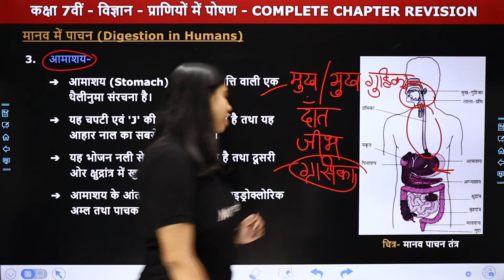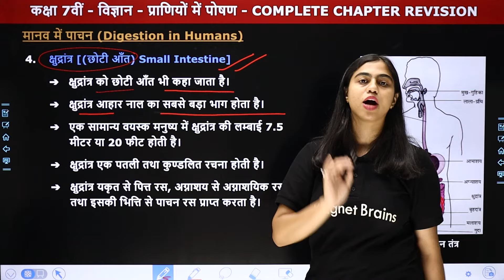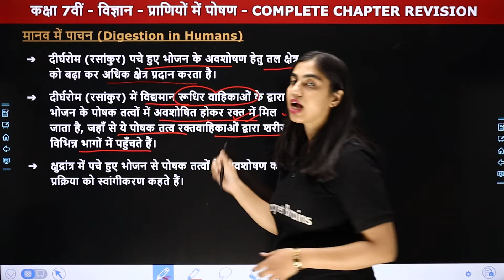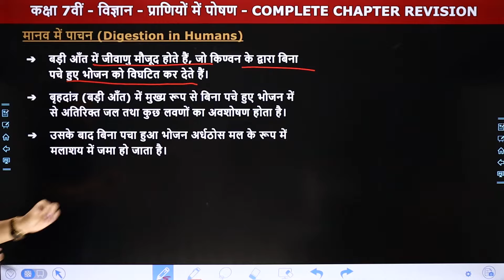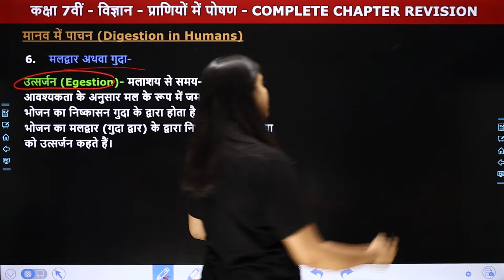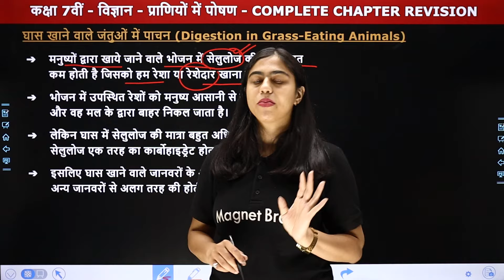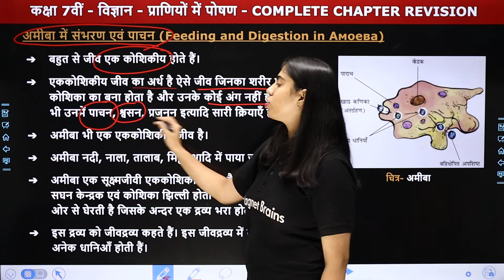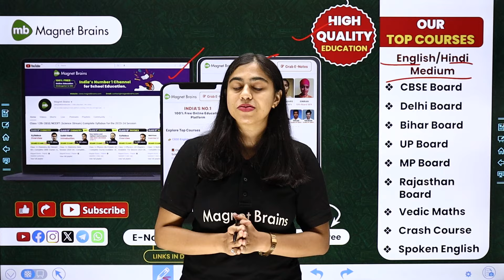प्राणियों में पोषण (Nutrition in Animals) - One Shot Revision (Part 2) | Class 7 Science Chapter 2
✔️ Class: 7th
✔️ Subject:  Science / विज्ञान
✔️ Chapter Name: Nutrition in Animals / प्राणियों में पोषण
✔️ Topic Name: One Shot Revision (Part 2)
✔️ Topics Covered In This Video (By Priyanka Ma'am): इस वीडियो में "प्रियंका मैम" कक्षा 7वीं "विज्ञान" के अध्याय "Nutrition in Animals / प्राणियों में पोषण" पढ़ायेंगे। यह वीडियो विद्यार्थियों को इस अध्याय के टॉपिक "One Shot Revision (Part 2)" समझने में बेहतर मदद करेगा एवं  विद्यार्थियों को उनके के विषय  "विज्ञान" में बेहतर परिणाम प्राप्त करने में मदद करेगा।
00:00 Chapter Overview
01:08 मानव में पाचन
27:27 घास खाने वाले जंतुओं में पाचन
38:00 अमीबा में संभरण एवं पाचन
23:20 Website Overview

मैग्नेट ब्रेंस हिंदी एक ऑनलाइन शिक्षा मंच है जो आपको कक्षा 6वीं से कक्षा 12वीं तक NCERT (BIHAR/UP/MP/RAJASTHAN/DELHI BOARD)पाठ्यक्रम-आधारित पूर्ण पाठ्यक्रम प्रदान करने में मदद करता है ताकि आप अपने शैक्षणिक करियर में दी जाने वाली सभी परीक्षाओं में अच्छा प्रदर्शन कर सकें।